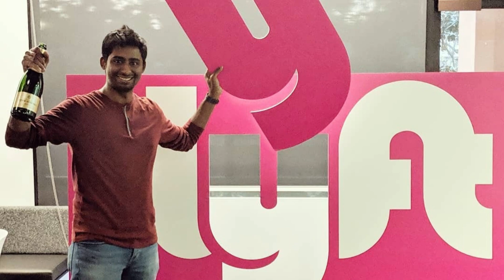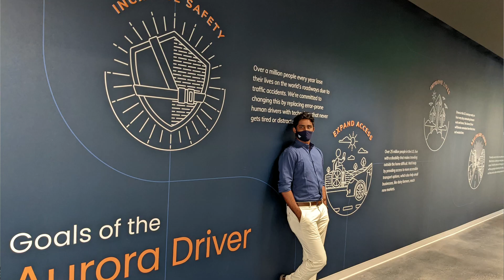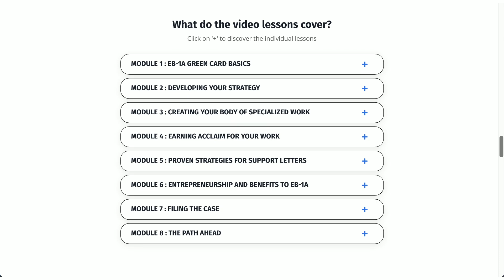Job Scope For Robotics Careers In America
💡Learn about job opportunities in the robotics industry in the United States!

⏰ Time Stamps ⏰
00:00 How To Get Robotics Jobs USA
02:05 Skill For Robotics
03:51 Student Job Success
05:35 Robotics Job Scope
07:15 Tools For Robotics
08:52 Chai Q - What robotics company do you want to work for?
09:06 How To Stay Updated
11:01 Robotics Course

🟢About: In this video @SmartGreenCard shares all about his experience working in the robotics industry. Learn about skills for robotics jobs & the job scope in America. If you are a student considering robotics learn how to develop yourself for a robotics job. Also learn the tools to develop your profile to be qualified for great robotics jobs in America.